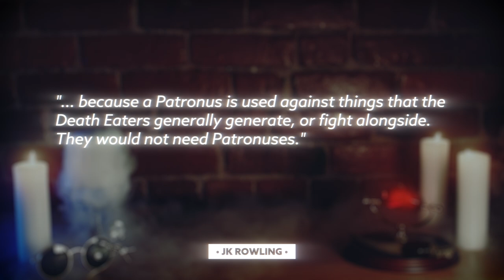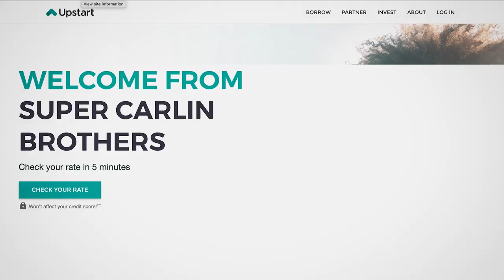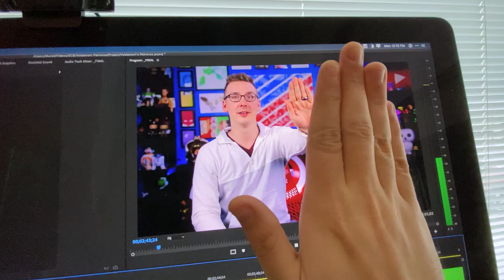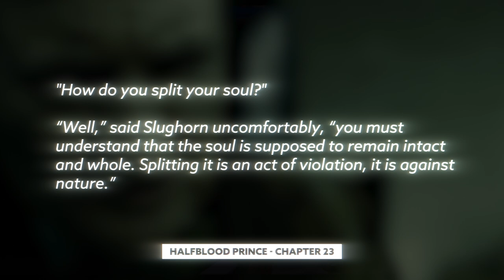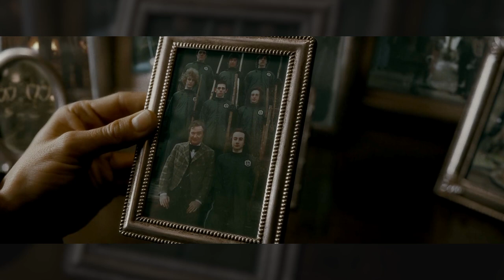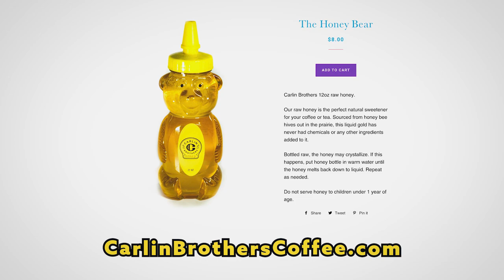What Is Voldemort’s Patronus? [Harry Potter Theory]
to find out HOW LOW your Upstart rate is.
Today J dives into the Wizarding World of Harry Potter to try and determine what Voldemort’s patronus might be.. If he could indeed cast one

Edited by: Scott Niswander